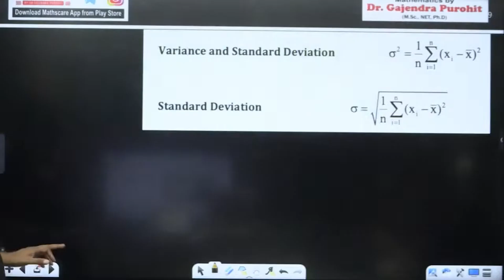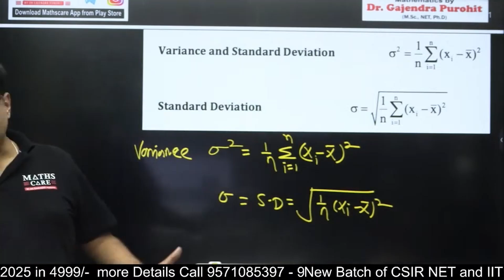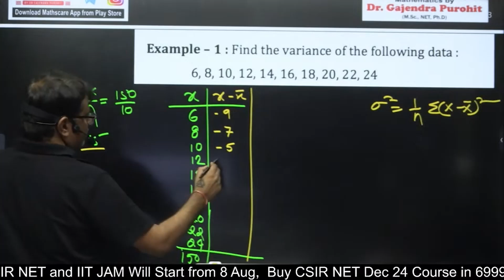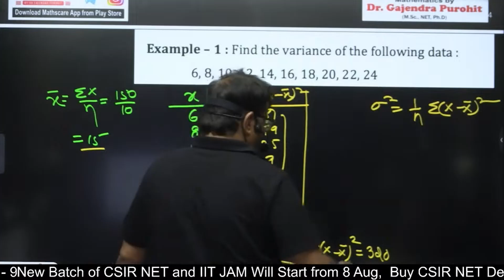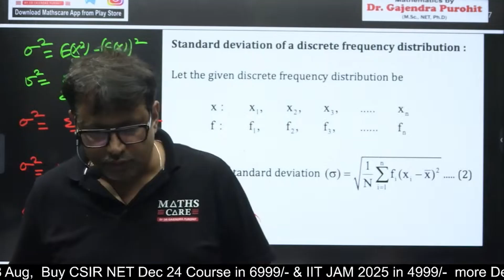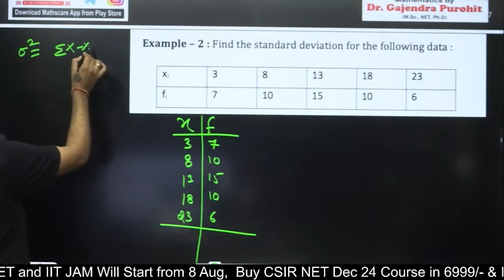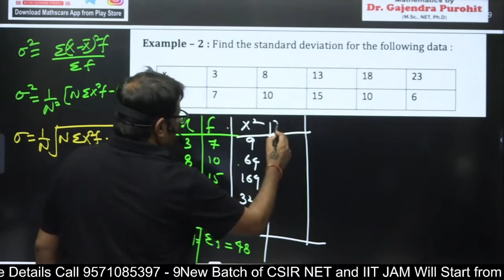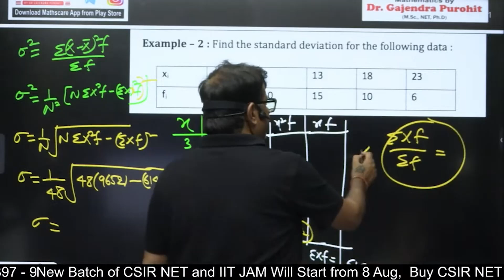Statistics Part -2 | RPSC School Level - NCERT Class 11th Maths | Chapter 14th By GP Sir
🔹NCERT Class 11th Foundation Batch

✨Special Price on Mathscare - Rs 200/-
🎉Special Price for Mathscare Student - Rs 150/-

✨Special Price on Mathscare - Rs 350/-
🎉Special Price for Mathscare Student - Rs 250/-

✨Special Price on Mathscare - Rs 449/-
🎉Special Price for Mathscare Student - Rs 349/-

Dr.Gajendra Purohit